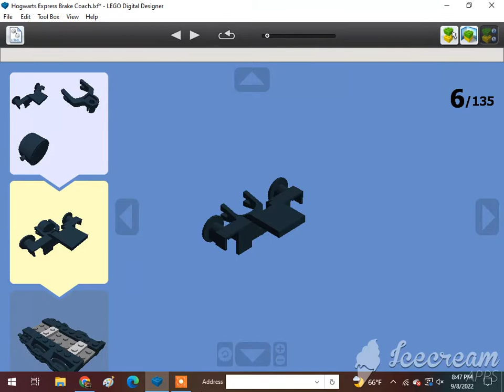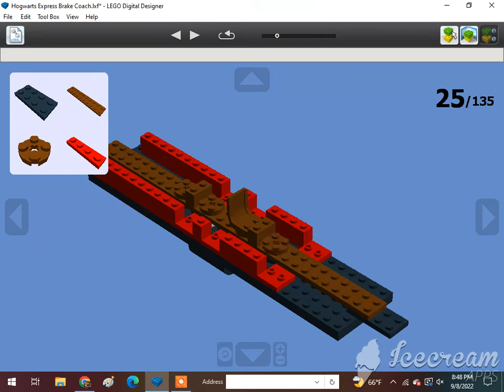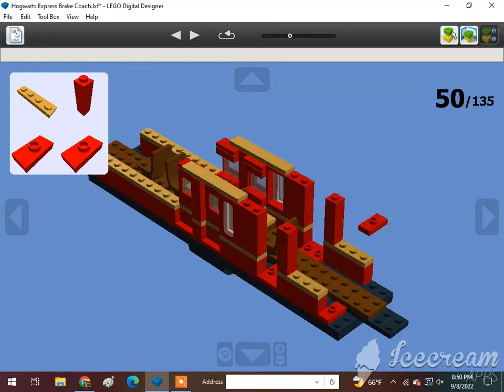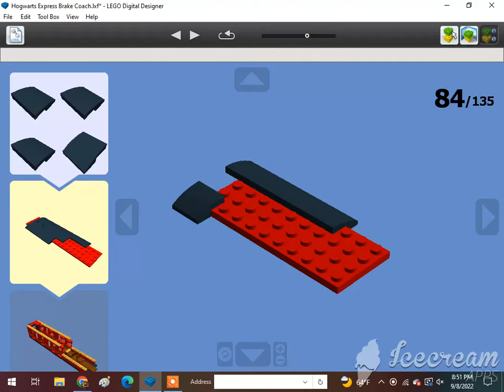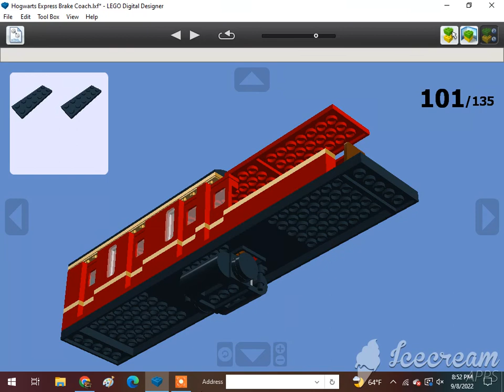How To Build A Lego Hogwarts Express Brake Coach (Harry Potter franchise) 1/2🇬🇧